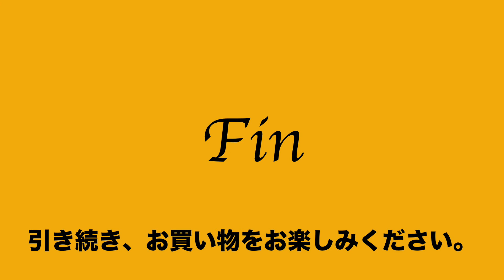ヤフオク2021:05:17 2 発掘逸品 2way ワインレッド